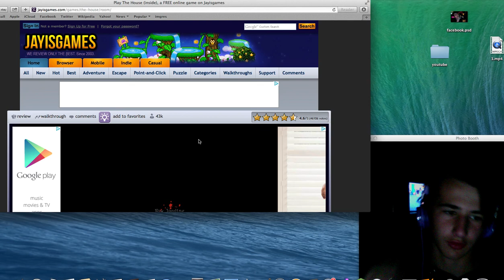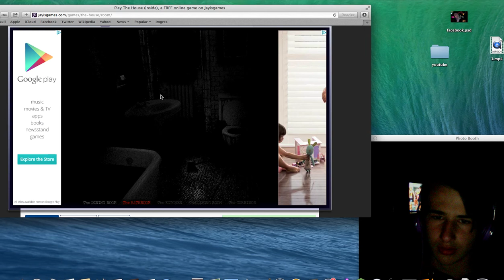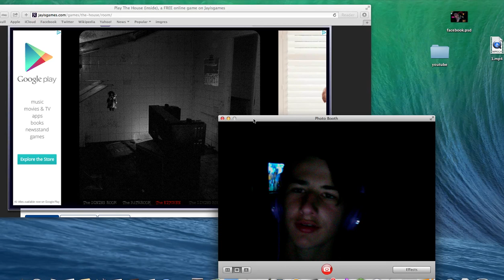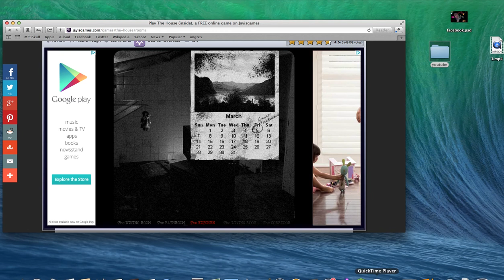JUMPSCARES GOLLOR!!!THE HOUSE PART 1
Hey guys, this game was terrifying but i promise to make a part 2